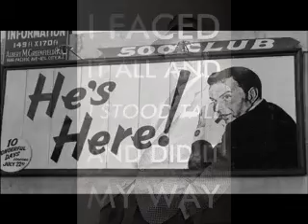FRank Sinatra My Way - Nick Belmonte of Spyglass Communications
Nick Belmonte of Spyglass Communications honors Frank with this slide show of pictures & posters of the chairman of the board.